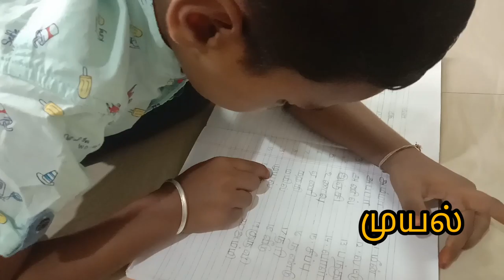How to read your kid in starting?#.. Tamil reading by harrun... Tamil letters reading...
This is a method of Tamil language reading for kg kids...  I think it's useful  to you. Easy way to know how to read in Tamil letters...